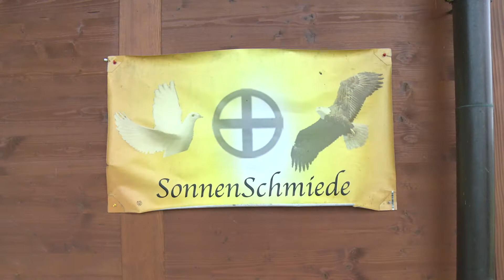Permakultur Sonnenschmiede: «Wir machen keine Religion daraus»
Wie das Leben eines jungen Paares aus der Schweiz mit Permakultur aussieht erfährst du in diesem Video.
Wozu dienen Enten, was ist ein Geo Dom, usw.
Ihr Wissen teilen Sie gerne mit interessierten Menschen. Produkte aus Eigenanbau wie Salben, Raumspray, Mikroorganismen, etc. können in ihrem Shop bezogen werden.
sonnenschmiede.ch
lebensthemen.ch - Marsha L. L. Wiederkehr
bildab.ch/ - Ida Schmieder